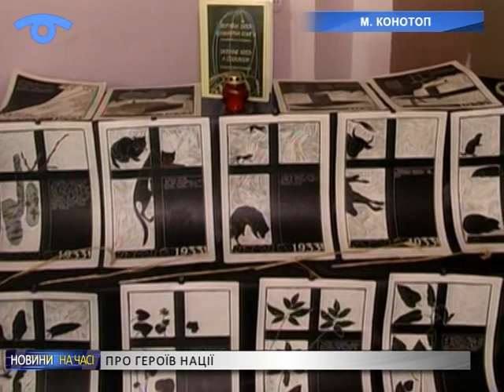Конотопчанам пердставили проект «Герої нації» та виставу «Із Тарасом через морок»